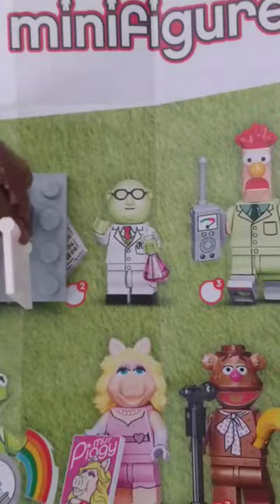Dr. Bunsen Honeydew da muppet